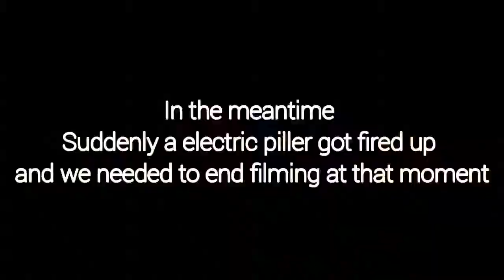My Roller Skates Journey Vlog-01